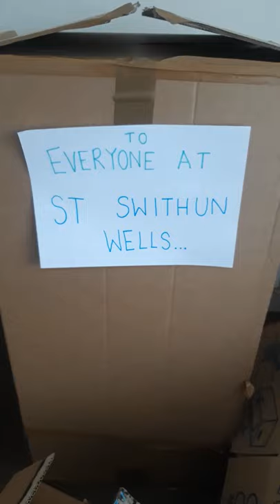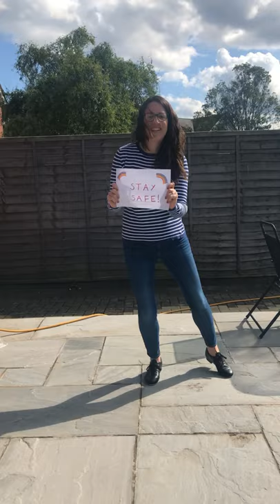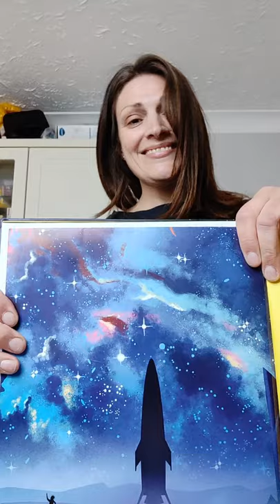Message from St Swithun Wells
Thank you for all your kind messages and good wishes. Here is a message from all of us!